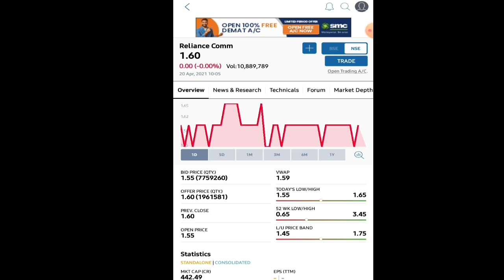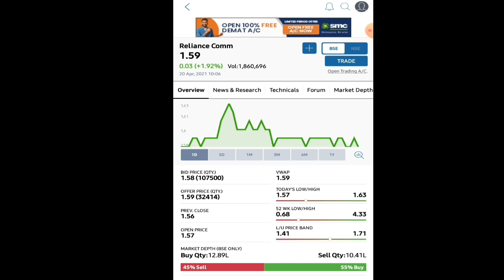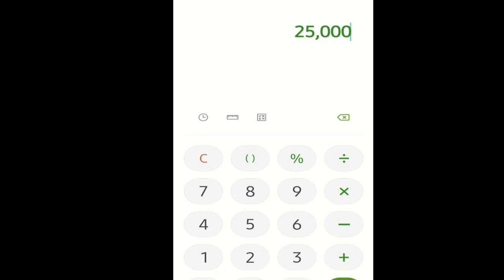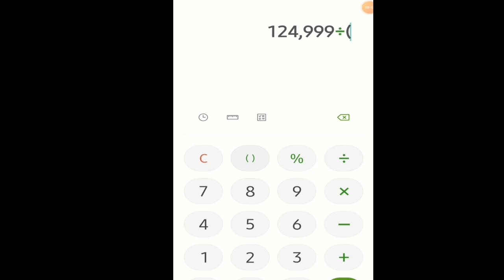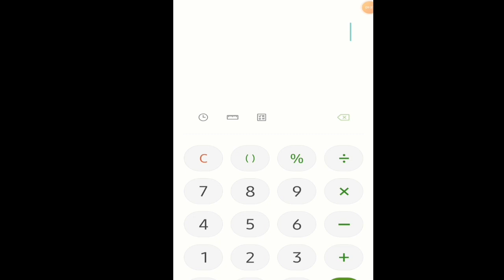Reliance Communications | ये गलती, गलती से भी मत करना | Please दूसरों की गलतियों से सीखें ....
Thanks.